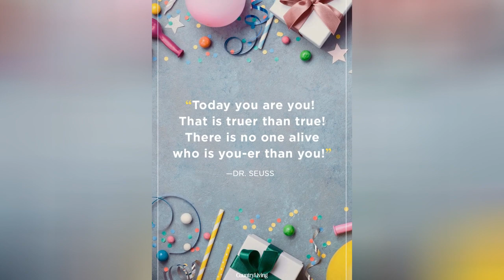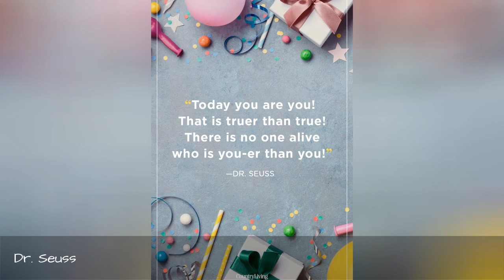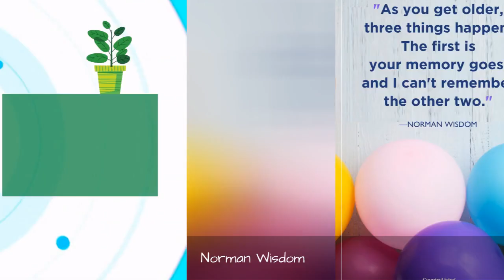35 Best Birthday Quotes To Celebrate Every Age With Wisdom And Humor 🌸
Share these best birthday quotes and wishes with your friends and family. Whether you're looking for a one-liner to add to a card or just need something quick for a text, there's something on our list that'll work for you.
0:00 - Intro
0:00:12 - Jim Croce
0:00:21 - Stephen Chbosky, 'The Perks of Being a Wallflower'
0:00:30 - Mr. Spock
0:00:39 - Ausonius
0:00:48 - Audrey Hepburn
0:00:57 - Lucius Annaeus Seneca
0:01:06 - Dr. Seuss
0:01:15 - George Meredith
0:01:24 - Brian Tracy
0:01:33 - Madeleine L'Engle
0:01:42 - Pablo Picasso
0:01:51 - Erma Bombeck
0:02:00 - Anna Magnani
0:02:09 - John Lennon
0:02:18 - Norman Wisdom